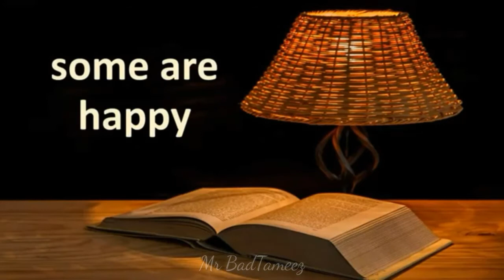Motivational Video || Best Lines || WhatsApp Status || Mr BadTameez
Note:-
All the copyrights of the background music that are used in this video are owned by it's respective owners.And i really appreciate them.If any of the owners have a problem with your background and, music used here.